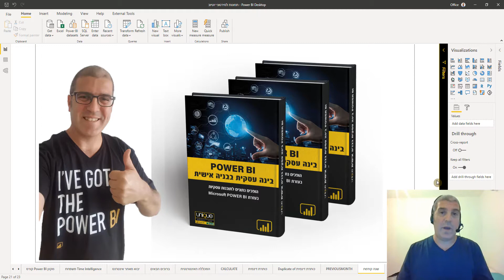הספר העברי הראשון בעולם על תוכנת ה Power BI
@Power BI Israel
המציג: שלומי פוסטלניק - Shlomi Postelnik